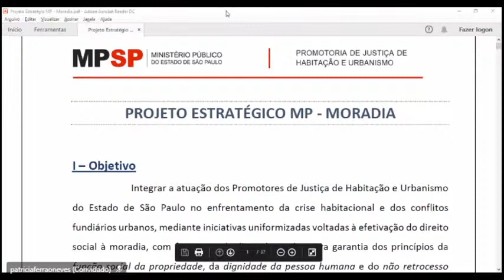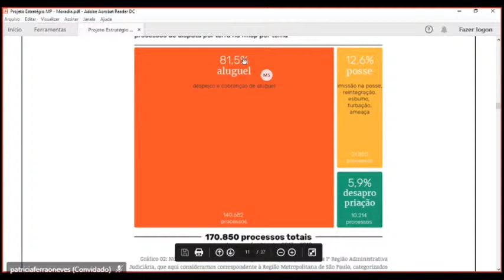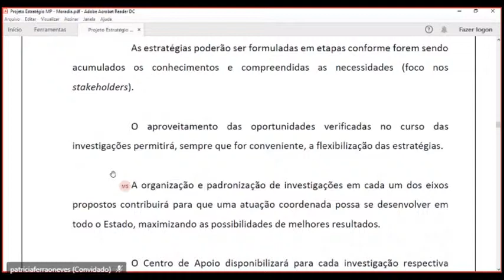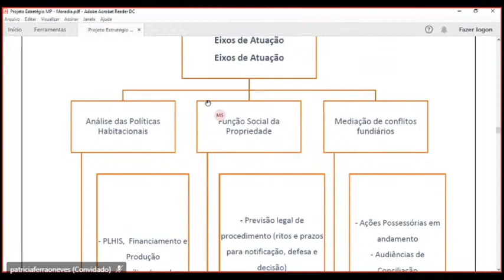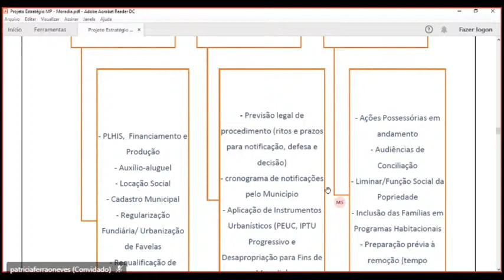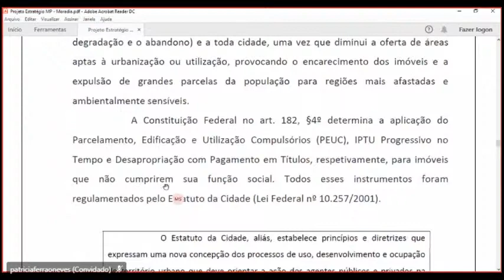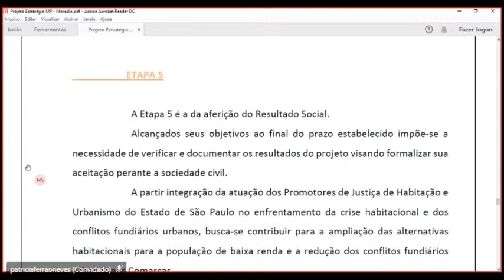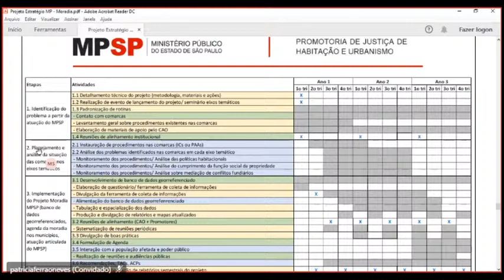Projeto Estratégico Ministério Público e Moradia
Certificado
Haverá emissão de certificado de participação somente para quem realizou inscrição prévia no evento até às 18h, do dia 11/11, também sendo necessário participar da transmissão ao vivo e confirmar a presença pelo chat com seu nome completo

A frequência no evento será atualizada até a data de disponibilização do certificado a partir do dia 23/11/2020 no portal do aluno

Expositores:
MÁRIO LUIZ SARRUBBO
Procurador-Geral de Justiça do Estado de São Paulo

BENEDITO ROBERTO BARBOSA
Coordenador da Central de Movimentos Populares de São Paulo. Advogado do Centro Gaspar Garcia de Direitos Humanos e da União dos Movimentos de Moradia de São Paulo

ERMINIA TEREZINHA MENON MARICATO
Professora aposentada pela Faculdade de Arquitetura e Urbanismo da Universidade de São Paulo. Atualmente é professora visitante do Instituto de Economia da Unicamp e professora colaboradora do Curso de Pós Graduação da FAUUSP

JOÃO SETTE WHITAKER FERREIRA
Professor Livre-Docente da Faculdade de Arquitetura e Urbanismo da USP. Presidente da CPG - Comissão de Pós-Graduação da FAUUSP (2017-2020). Foi Secretário Municipal de Habitação da Cidade de São Paulo

MARCO ANTONIO CARVALHO TEIXEIRA
Cientista Social. Professor e pesquisador do Departamento de Gestão Pública da Escola de Administração de Empresas da FGV, onde leciona nos cursos de graduação, Mestrado e Doutorado em Administração Pública e Governo

MARCUS VINÍCIUS MONTEIRO DOS SANTOS
Promotor de Justiça de Habitação e Urbanismo e Coordenador do Centro de Apoio da Habitação e Urbanismo do MPSP. Mestre em Políticas Públicas pela FGV

Mediador:
MÁRIO AUGUSTO VICENTE MALAQUIAS
Procurador de Justiça Secretário Especial de Políticas Cível e de Tutela Coletiva e Coordenador do Centro de Apoio Operacional Cível e Tutela Coletiva do MPSP